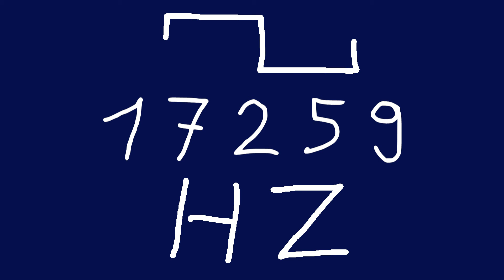17259 hz square